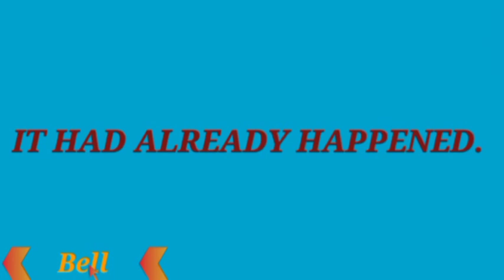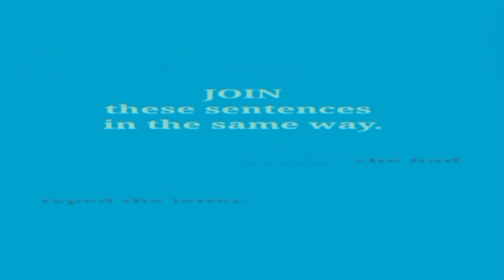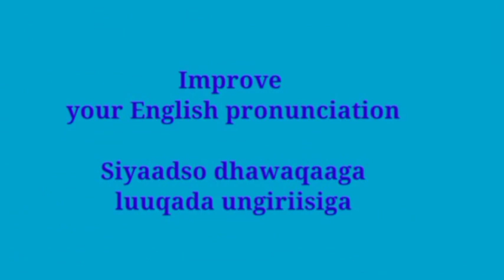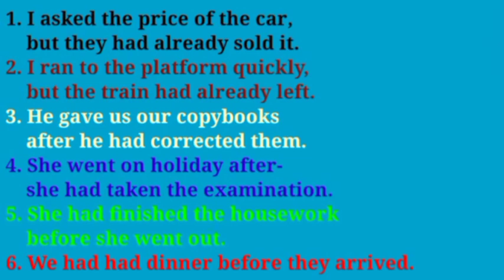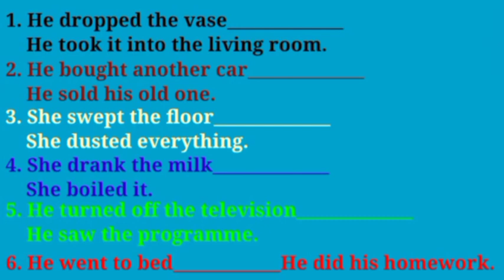Ku baro English ka Af-Somali. The use of Past Perfect Tense.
Ku baro English ka Af-Somali insha Allah. An English course allocated for the education loving people. Useful sentences based on Past Perfect Tense. The exact way to use it.